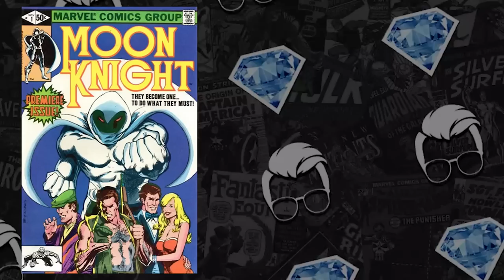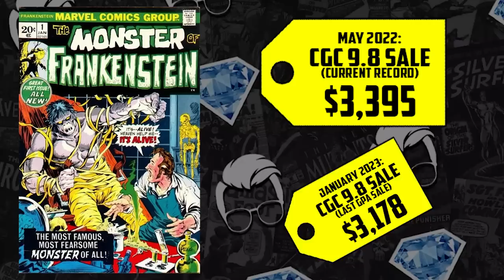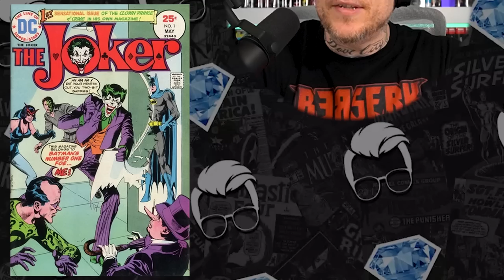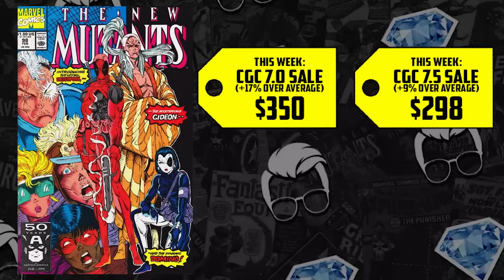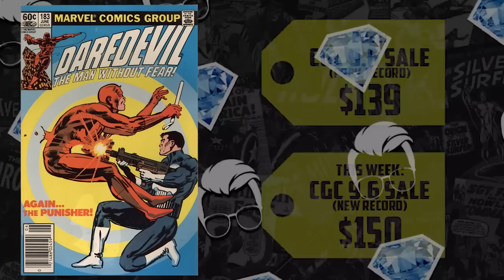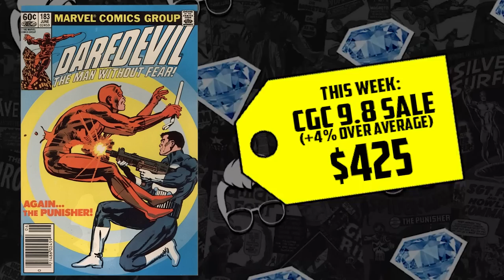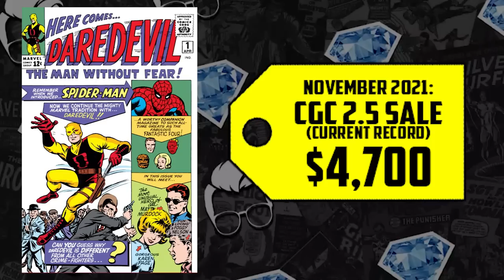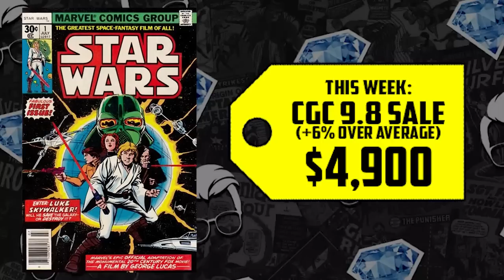The Hottest in the Market THIS WEEK! | HOT10 Comic Books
Comic Book news is shaking up the prices for the books at your Local Comic Shops. Let's see which are the Hottest 10 Comic Books this week! Punisher versus Daredevil comics are hot again, Frankenstein's Monster is alive and well, Deadpool appears to be unstoppable, Lobo might be on the way to the DCEU, Moon Knight's solo series by Bill Sienkiewicz is making noise, Star Wars issue 1 is setting records with a variety of its variants, Frank Miller's first work on Daredevil remains an iconic book, the Joker's first self-titled comic is having the last laugh, Shazam is flexing his muscles, and Daredevil issue 1 is still red (yellow) hot!

⚠️Send Comic Karma:
Tom Garcia

🎨🎬Thumbnail & Editing by Chalen Bailey (  @Zoro_  )